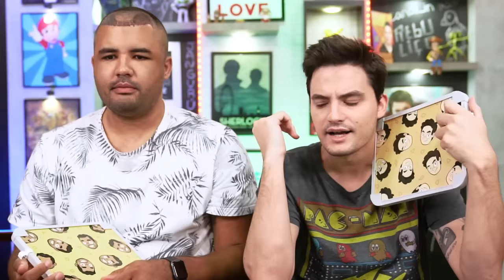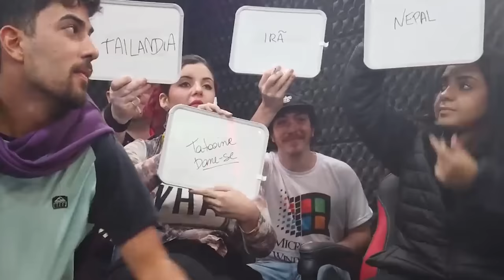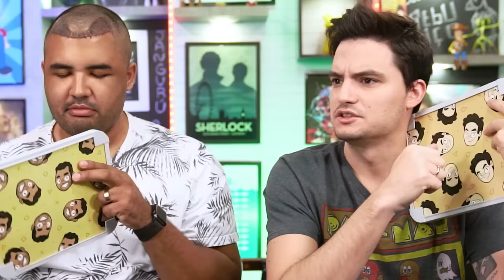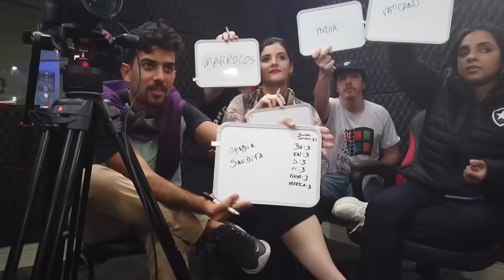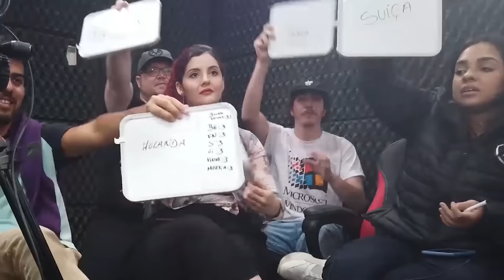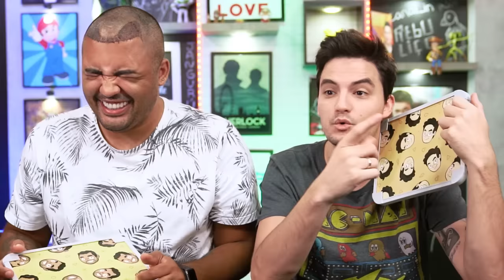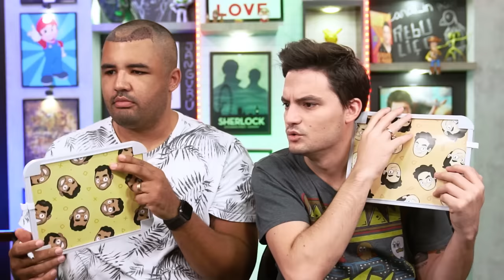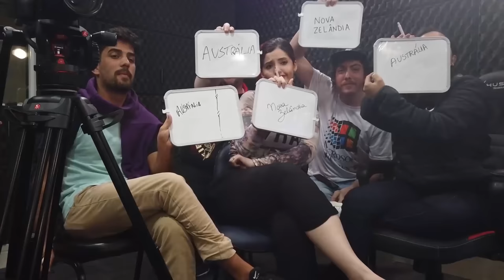DESAFIO QUAL É O PAÍS! QUEM GANHOU? [+10]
Neste vídeo, Felipe, Bruno e a equipe inteira competem pra ver quem consegue adivinhar o país certo com base em uma única foto.